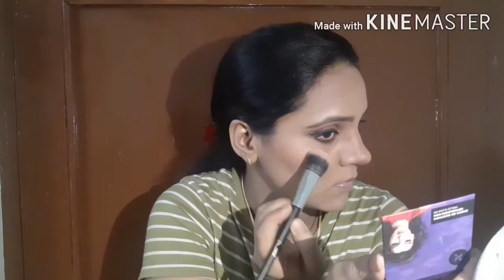Brides Makeup Look For Party| Red Saree Makeup Look | Makeup Tutorial in Hindi | Roobal Dedha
Hey Everyone